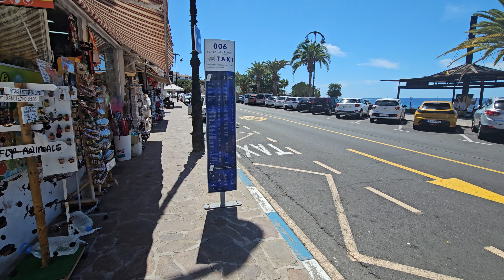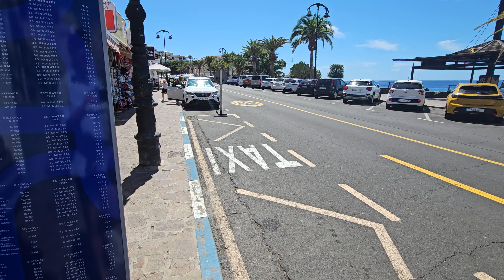Puerto de Santiago, Tenerife. +27°C 14:00 September 25, 2023